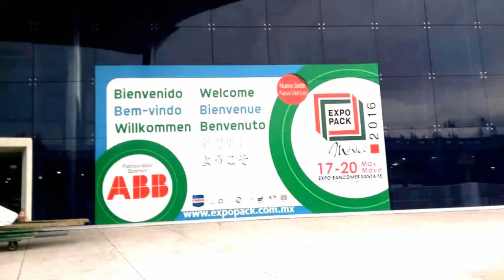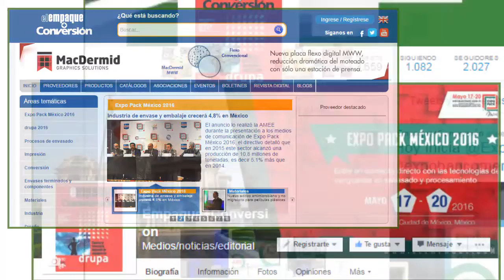¡El Empaque+Conversión está presente en Expo Pack México 2016!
El Empaque+Conversión está presente en Expo Bancomer Santa Fe en el primer día de Expo Pack México 2016. Entérese de los datos más relevantes de este importante evento para el sector del procesamiento y envasado de industria del envase en América Latina.